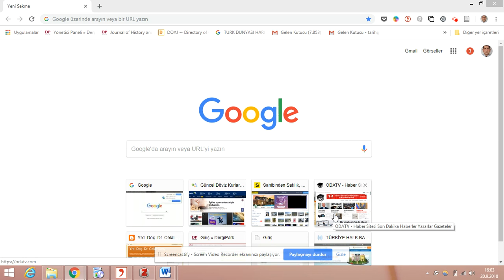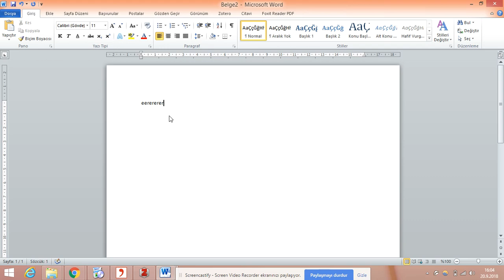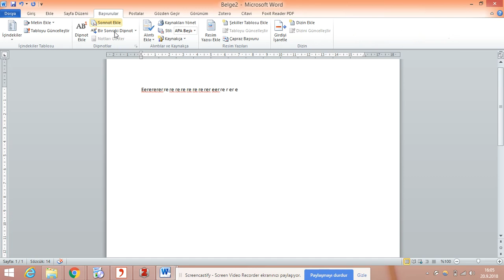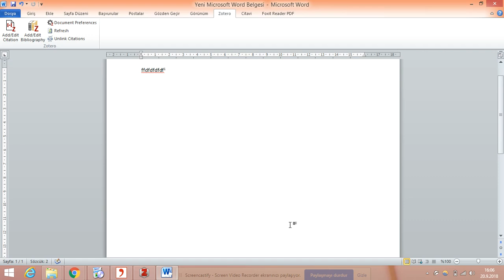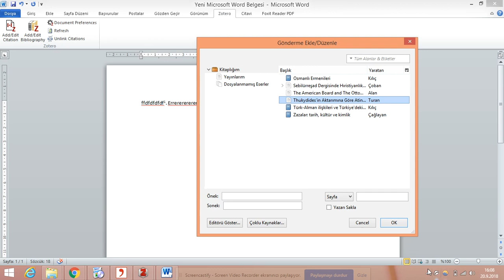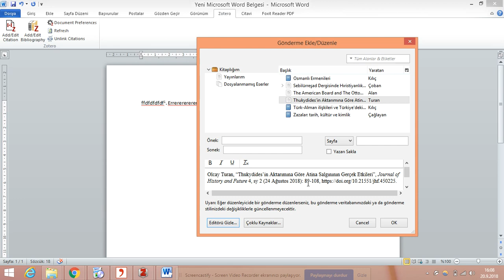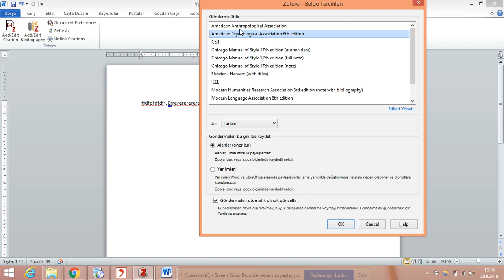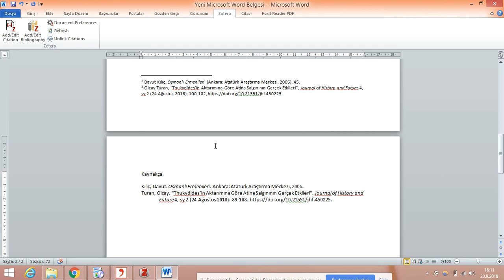Ders 6 Zotero'da Atıf ekleme